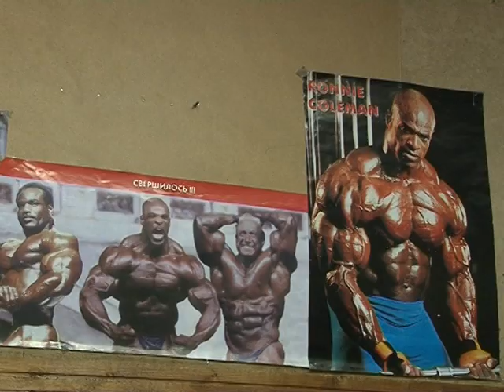SUJ SOL 11 08 ATLETI